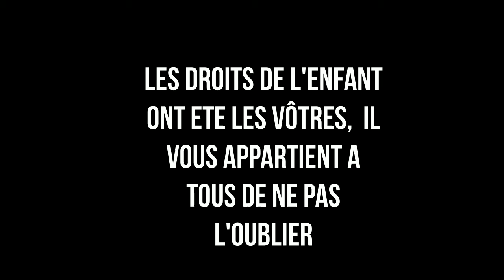CIDE FINAL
Vidéo "Ricochets" - Lycée Béhal de Lens (Pas-de-Calais)